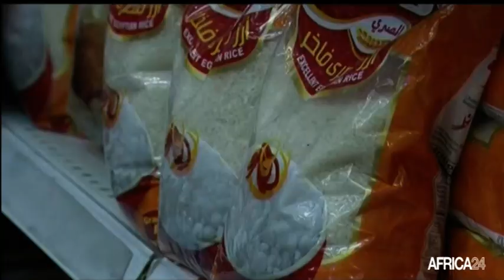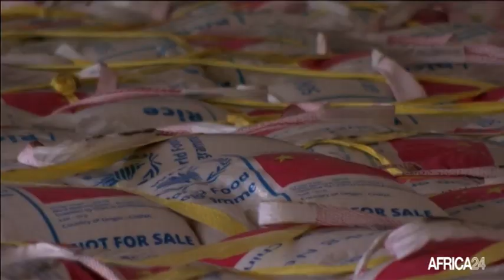Afrique, BAISSE DES IMPORTATIONS DE RIZ EN 2020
Economie : Baisse des importations de riz à 16 millions de tonnes